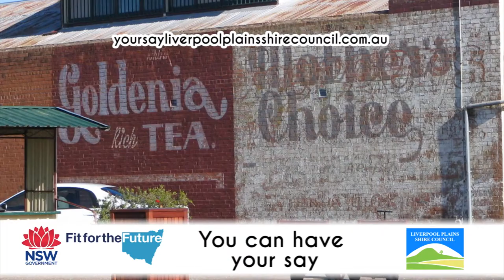Fight For The Future TVC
info @ixlfilm.com
Grant Gregory, Terence & Nicole Sadler.